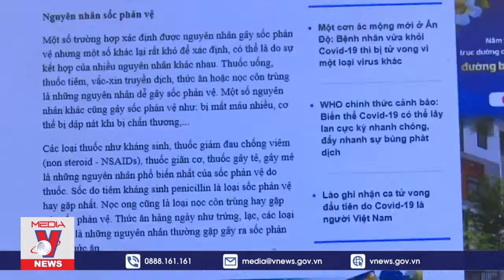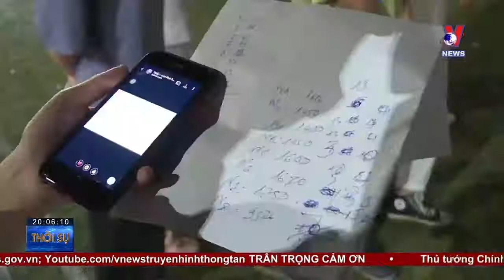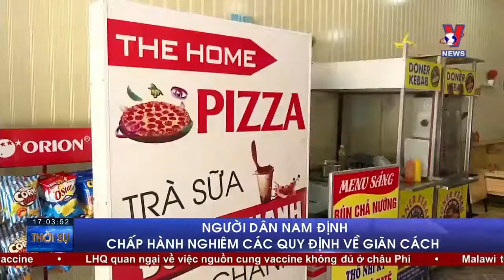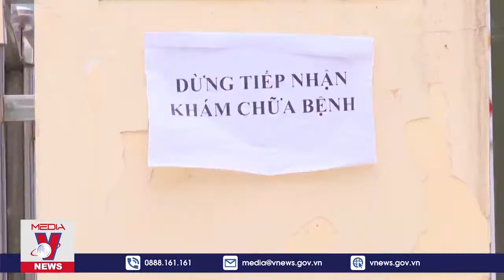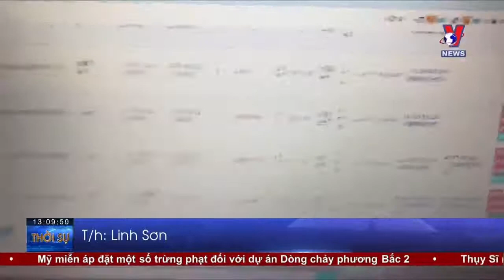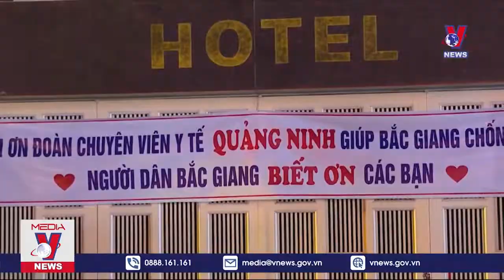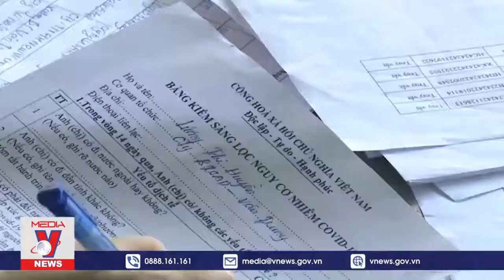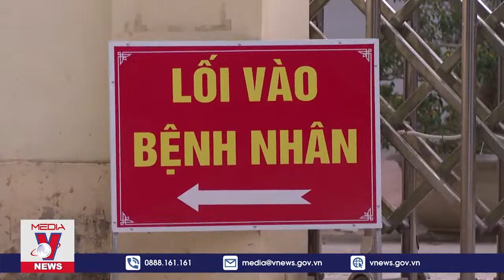🔥 Cập nhật tin tức Covid-19 mới nhất tối ngày 21/5 - VNEWS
VNEWS -  Nguy cơ các biến chủng kép SARS-CoV-2 tại Ấn Độ hoặc biến chủng của Anh tại Campuchia xâm nhập vào nước ta là rất lớn. Trong khi một bộ phận người dân lơ là, chủ quan, mất cảnh giác. Để đẩy lùi được dịch bệnh trước hết phải đẩy lùi được tâm lý chủ quan của người dân.
Để chủ động phòng, chống dịch COVID-19 trong trạng thái "bình thường mới", Bộ Y tế đã gửi đến nhân dân thông điệp 5K "Khẩu trang - Khử khuẩn- Khoảng cách - Không tập trung - Khai báo y tế".